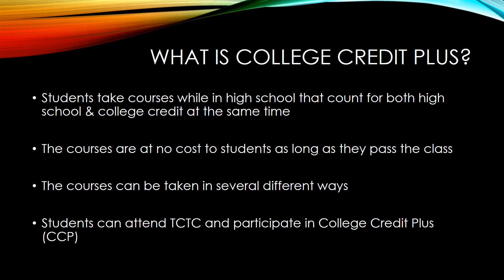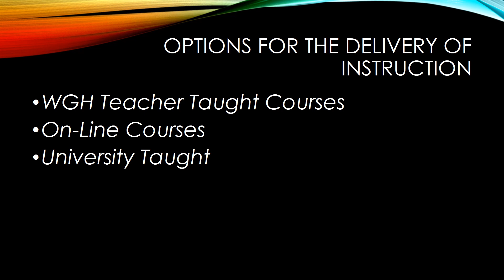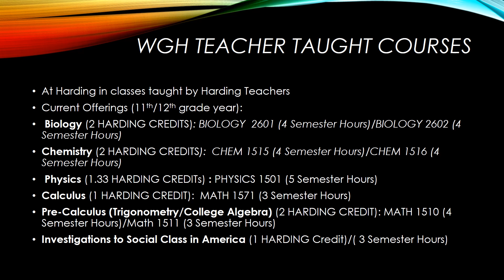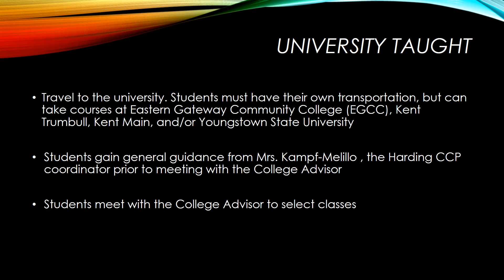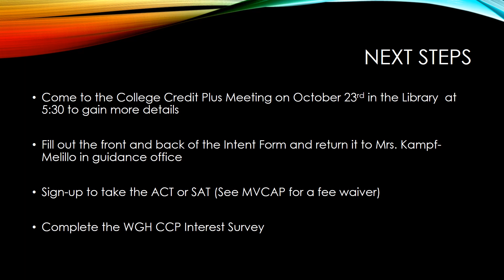Warren G. Harding - CCP Presentation 2019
College Credit Plus informational video from Warren G. Harding's Guidance Office.